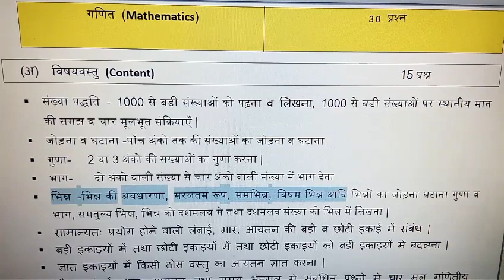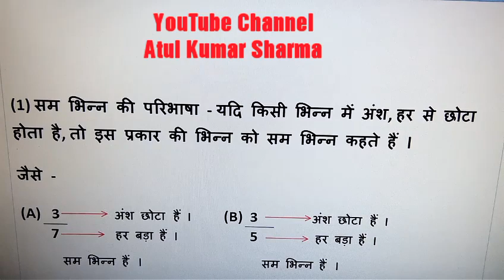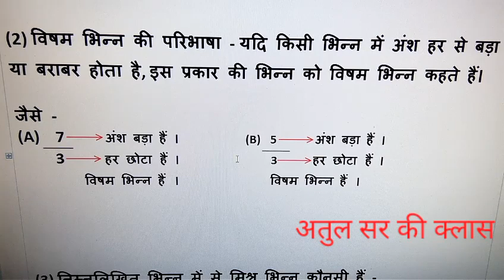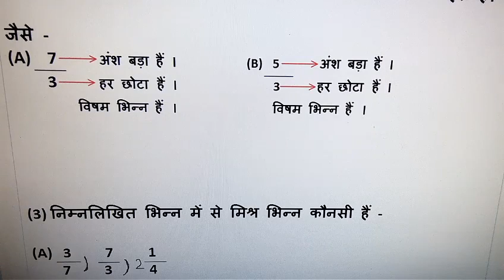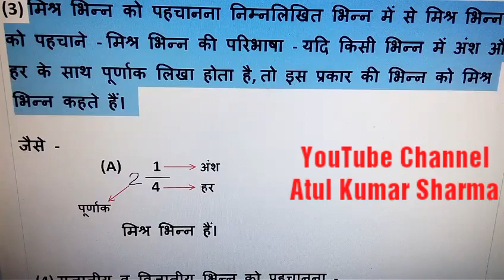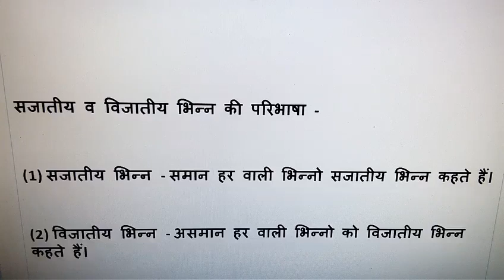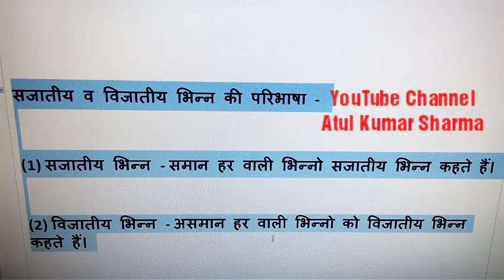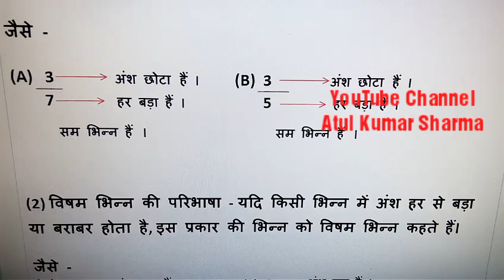Varg 3 ke Notes Math Part 3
I am Atul kumar Sharma I have completed Masters and PGDCA. I have polio in my left leg when I was 5 months old. But it is my greatest strength not weakness. My problem is 40%. I lived like a normal person & I am doing all work myself without any help. this channel i was create only share my thoughts with people